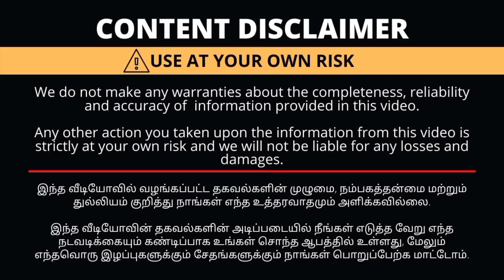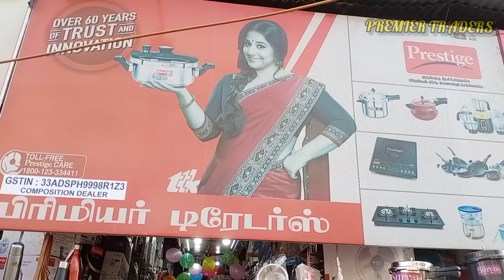கோவையில் எது எடுத்தாலும் Rs 2022 Mega New year, pongal Offer Free Shipping Cash on Delivery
Shop Details
Premier Novelties
 No..141,142

Raja Street
Coimbatore
pin , 641001

Landline
👇👇0422: 2300788
0422:4359592

 கடை விளம்பரங்களுக்கு தொடர்பு கொள்ள வேண்டிய தொலைபேசி எண்